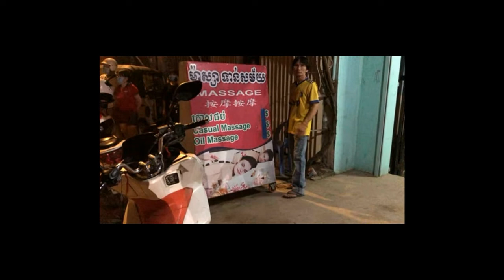បុរសម្នាក់ និយាយរឿងចូលម៉ាស្ស៉ាអីៗមិនទាន់ចប់ផងស្រាប់តែ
រឿង ប្លែកៗ, ពត៏មាន ប្លែកៗ, ពត៏មានខ្មរ, ពត៏មាន ,ខ្មែរ,